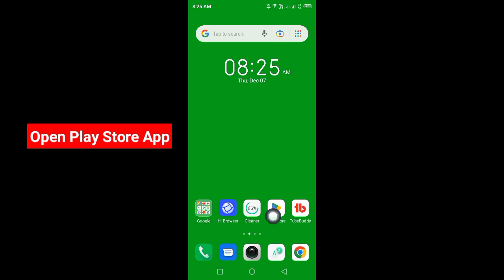How to Fix Facebook Comment Declined See Feedback Problem। Facebook Comment Declined Problem Solve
How to fix facebook comment declined see feedback problem.

I hope this video help you fix facebook comment declined see feedback problem!